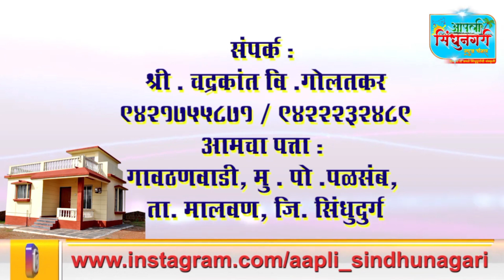पळसंब सरपंच चंद्रकांत गोलतकर यांच्या अथक प्रयत्नांना यश..